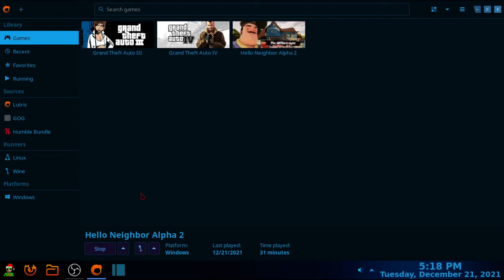Hello Neighbor Alpha 2 Gameplay On Linux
Lutris version used in this video: lutris-ge-6.16.1-x86_64.

Memory: 16GB.

Storage: 512GB SSD.

GPU: RTX 3060.

OS: Pop!_OS.

Kernel: 5.15.10-Xanmod.